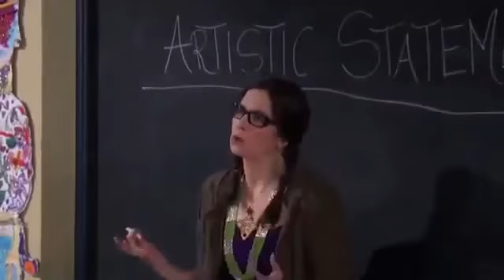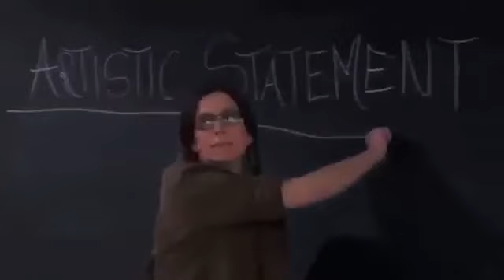S02E03 Make New Friends, But Hide The Old